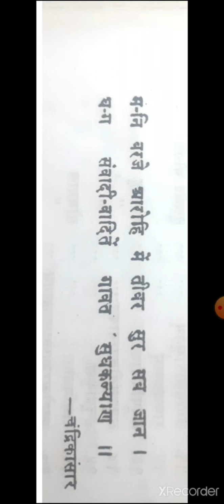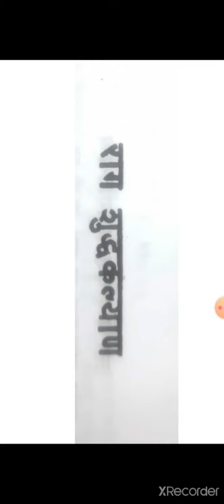B A part 3 # Raag Shuddhkalyan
Parichay